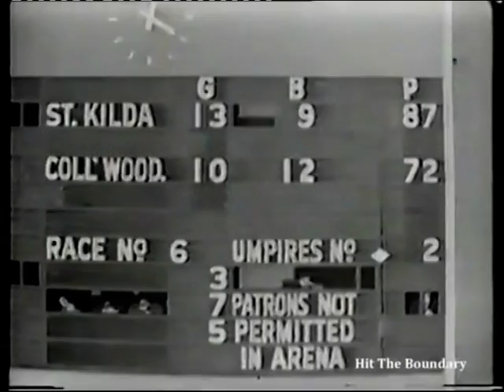The Collingwood Player Archive: Ted Potter 1963-1969 Part 2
Ted Potter played for Collingwood from 1963 to 1972, appearing in 182 games without kicking a goal. Ted was one of Collingwood's most effective key position defenders for a decade. This footage has games from 1966 to 1969. Despite playing during an era of highly talented forwards, Ted was always a match even for the best. For more information about Ted's career, go